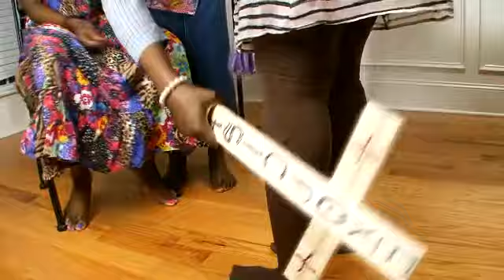True Blood vs The Exorcist Kit - Granny MeeMaw FaroshaFarosha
True Blood vs The Exorcist Kit - Granny MeeMaw
No hating, no discrimination, pure laughter. Enjoy!